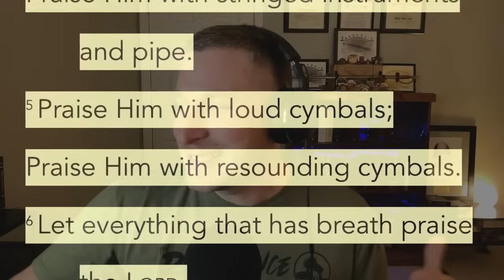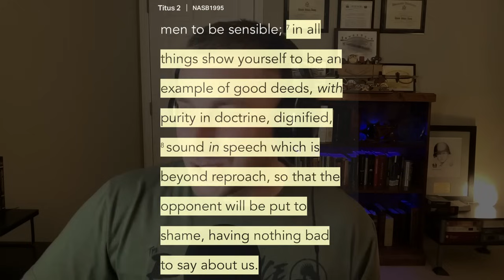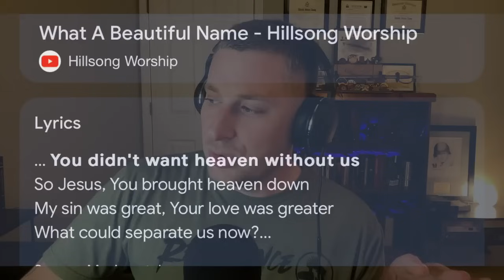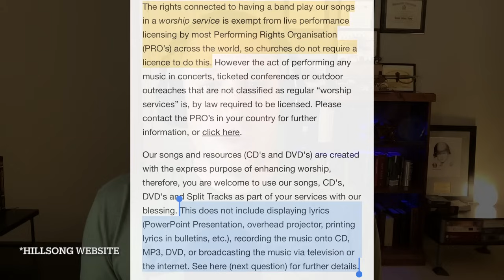UNBIBLICAL Worship MUSIC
Have you ever been to a church that had solid teachings but played music that was unbiblical or came from an unbiblical source?  That is the topic we are talking about today as we explain why the music portion of worship is just as important as the preaching.

In this video:
🏛️ Discover the church's unique situation.
🎵 Explore the role of music in worship.
📖 See what the Bible says on how God defines worship.
🤔 Look at examples of unbiblical "worship" songs / sources.
🤝 Consider the possible solutions as we address this dilemma.
🌟 Talk about what YOU can do as a member of a church that is in this dilemma.

🗣️ Share Your Thoughts and Questions
- Your input is essential! Join the conversation in the comments.
- If you have a topic you want talked about, let me know.

Links to Good Worship Music Artists (Sorry, I Know there are more) (as of September 2023)
(I could not find the link for Matt Boswell)

Thank you ‪@drew1637   for brining this crucial topic up.